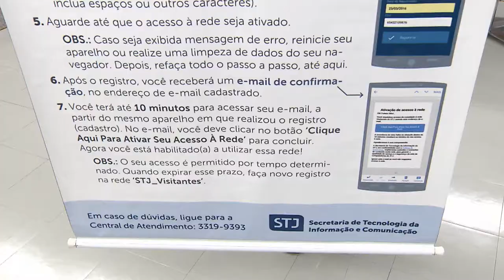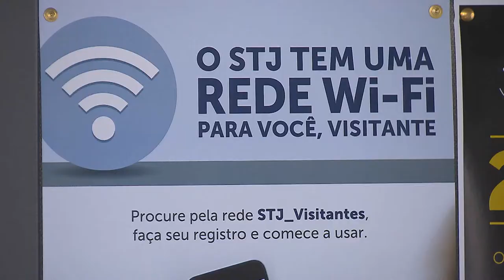Vem Comigo - Wi-fi STJ Visitantes